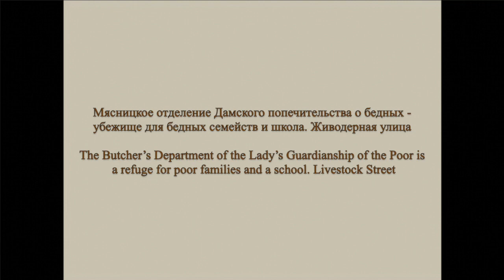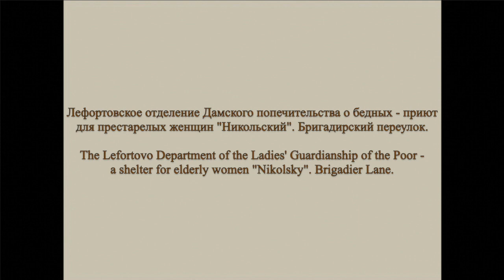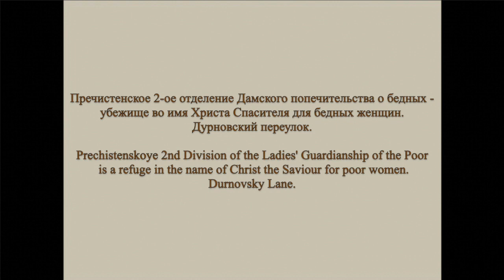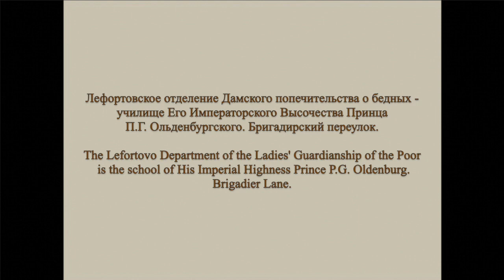Альбом видов Дамского Попечительства о бедных в Москве/ Guardianship for the poor in Moscow: 1882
Альбом видов Дамского Попечительства
о бедных в Москве
Фотографии И. Дьяговченко
1882 г.

Album of the Ladies' Guardianship
for the poor in Moscow
Photographs by I. Dyagovchenko
1882

Lyric Suite in Four Parts: Part Two
The Ossipov Balalaika Orchestra & Nikolai Kalinin

In  Moscow, there were 28 city district guardianships before 1917...
 The trusteeship activities extended only to natives of Moscow and the Moscow province , as well as to persons who lived in Moscow for at least two years...
The composition of the "guardianship" included the chairman , members of the Council and honorable members . Chairman of guardianship ( district trustee ) and Comrade Chairman were elected by the City Duma. Members of the Board of guardianship ( 5 - 10 people ) were invited from district trustees and approved by the City Council . Honorary members were elected for having special merits in the cause of charity . .